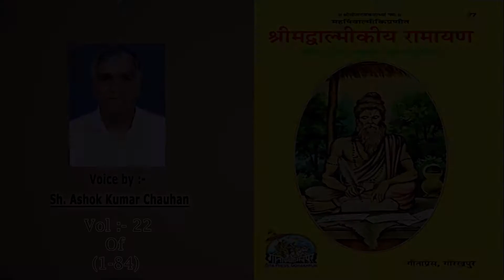Shrimad Valmiki Ramayan Full Audio Word To Word From Gita Press Vol:-22 of (1-84)